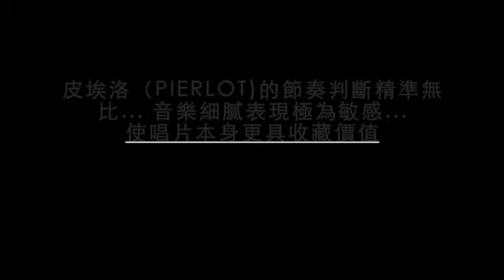大師系列音樂會預告—2015.5利恰卡爾古樂團台灣巡迴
極盡巴赫
利恰卡爾古樂團
Ricercar Consort-Philippe Pierlot
屏東藝術館

《留聲機雜誌》等歐陸唱片大獎高度肯定

遵循巴赫古法深焙
古管樂器x古絃樂器x假聲男高音 全員到位
每顆音符 都是最純粹巴洛克風華

曲目：
《 太陽神與潘神》Geschwinde, ihr wirbelnden Winde BWV  201
《聖母頌歌》Magnificat BWV 243

演出者：指揮/皮埃洛(Philippe Pierlot)、利恰卡爾古樂團(Ricercar Consort)
日期：2015/5/9 (六)19:30

古樂講座： 「巴赫之古希臘神話故事」
  親子講座 5/2（六）11:00-12:00 （3歲以上）文化處一樓兒童遊戲室
  成人古樂講座 5/3（日）15:30~17:00 文化處五樓演講廳
  （兩場皆適用公務人員及教師研習時數）
講師：張璿/美國印第安那大學音樂院大鍵琴講師、哈佛大學研究交換學者
票價：350/500/800
優惠：學生8折、兩人同行8折、20張以上7折、憑「4/29巴洛克小號與古鍵盤樂器的輝煌年代」票根享7折優惠

指導單位：文化部
主辦單位：屏東縣政府文化處
執行單位：福爾摩沙巴洛克古樂團（前庫普蘭巴洛克合奏團）